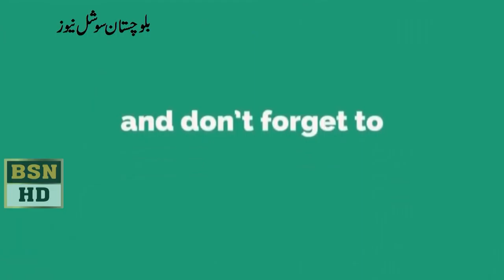یوتھ ہوپ بلوچستان جوڈو چیمپین شپ2020تورنامنٹ کے موقع پرملک نصیر شاہوانی خطاب کرہے ہیں